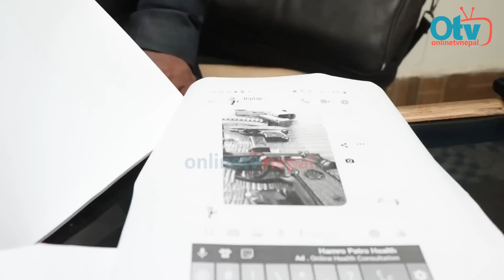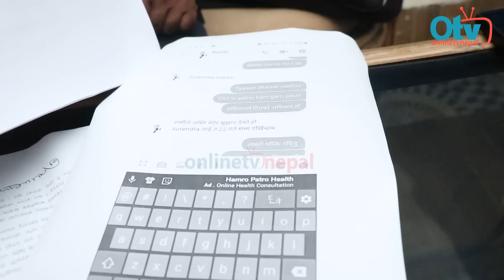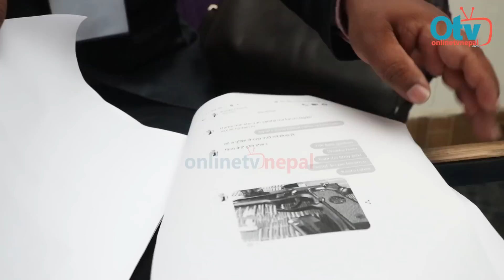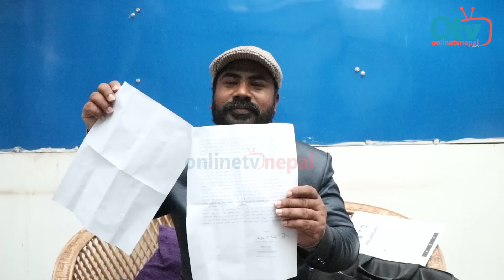गृहमन्त्रीबिरुद्ध मुद्दा हाल्ने व्यक्ति रबिलाई भेटन पुगे सिंहदरवार, ज्यान खतरामा,पत्रकारले झाको झारे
Host: Ajita Ghimire
Guest : Yuwraj Safal ( About Rabi Lamichhane )
Camera/Edit : Deepak Giri